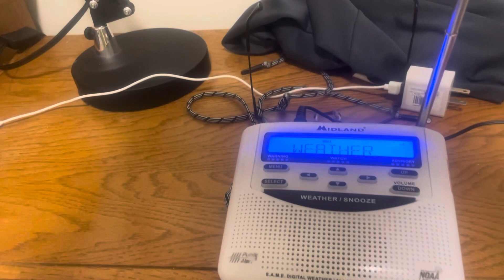Weather trouble next week, winter storm and more